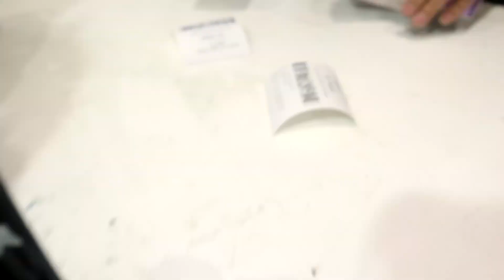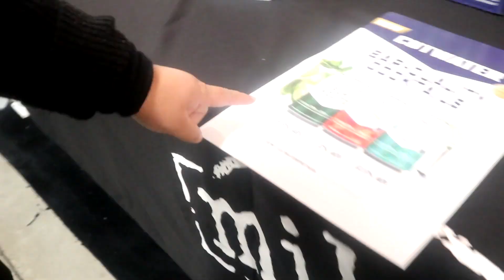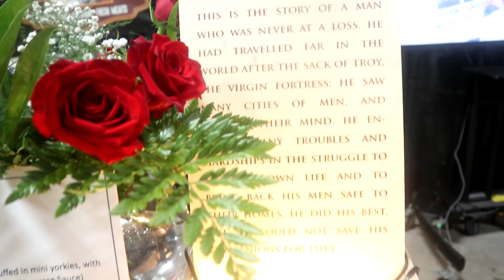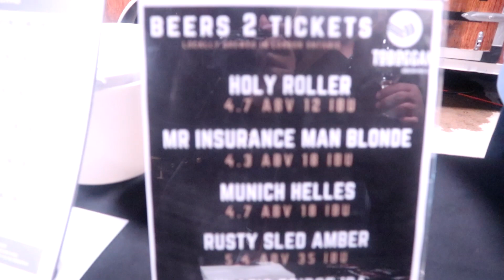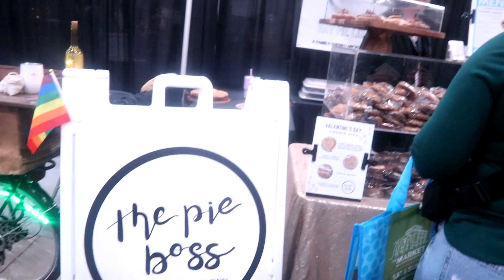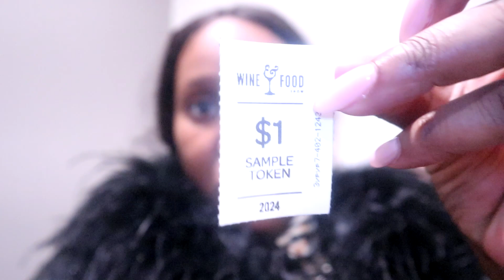VLOG: Annual London Wine and Food show wineevent winetasting | SASSXPLORE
In This week video my friend and I got to experience the Annual wine and food show in London. Super fun experience I had to share this experience with YOU!

MORE VIDEOS LIKE THIS:
1.